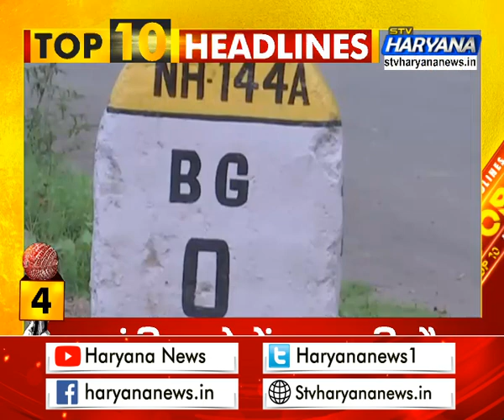देखिए हरियाणा की 10 सबसे बड़ी खबरें एकसाथ...||TOP10HARYANA || STV Haryana News